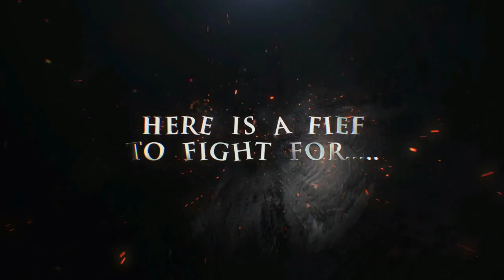Litrosphere 2018 Teaser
Litrosphere is a University level Literary Fest of College of Technology, Pantnagar. This is the official teaser video of LITROSPHERE 2018